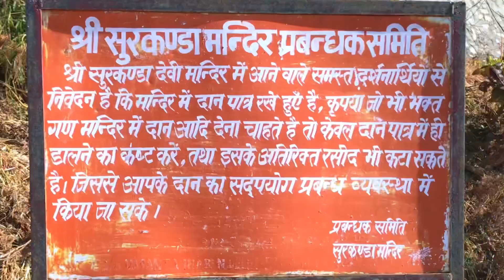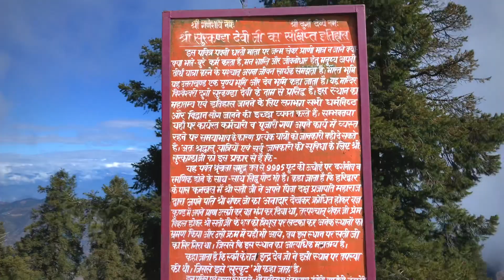Surkanda Devi Mandir Uttarakhand | सुरकंडा देवी सिद्धपीठ की कहानी | ANKIT GUSAIN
Surkanda Devi temple is a famous shrine located near Kaddukhal, 24 kms from the town of Chamba and 40kms from Mussoorie.

Surkanda Devi is an ancient temple of Hindus. This temple is dedicated to Goddess Durga, which is one of the nine Goddess forms. Surkanda Devi Temple is one of the 51 Shakti Peeth. The statue of Goddess Kali is installed in the Surkanda Devi temple. This temple is located in Uniyal village, Dhanaulti, Tehri district, uttarakhand, India. Sudakanda Devi Temple is located 6.7 kilometers from Dhanlatti and 22 km from Chamba. To reach this temple, people have to travel by foot 3 Kms from village Kaddukhal. This temple is about 2,757 meters high of the sea leval.

The Surkanda Devi temple is surrounded by dense forest and from this place the beautiful view of the Himalayas can be seen in the north and beautiful views of the cities of Dehradun and Rishikesh can be seen in the south. This temple is covered with the fog most of the time of the year. The present temple has been rebuilt. Establishment of the real temple is not known at the time. It is believed that it is a very ancient temple.

According to mythology, Goddess Sati had sacrificed her life in the yagna kund which organized by her father Daksheshwar, then Lord Shankar Devi was churning the whole universe with the dead body of Sati. In the meantime, Lord Vishnu performed the body of Sati with his Sudarshan Chakra Was divided into 51 parts, in which Sati's head fell on this place, hence the temple is called the Shri Surkanda Devi Temple. These places are called Shakti Peeth, in the place where the Sati's body parts fell.

The festival of Ganga Dussera is celebrated in the Surkanda Devi Temple, which falls between May and June every year. The festival of Navaratri is also specially celebrated.

I hope APKO YE VIDEO ACHI LGI HOGI!!

PLEASE DO COMMENT THERE!! IN COMMENT BOX!❤️

AND ALSO
SHARE YOUR REVIEWS IN COMMENT BOX💥👇

THIS IS ANKIT GUSAIN
IF YOU WANNA CONNECT!👇👇

Thank you, my viewers❤️, for your everlasting love and Support🤙 !!🇮🇳